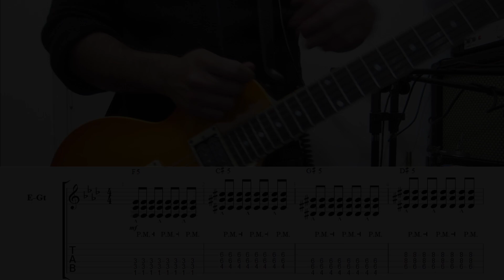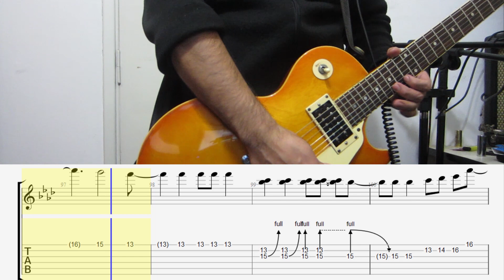John Legend - All of me | electric guitar cover TABS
Watch my new video: "Silent Hill 2 - Promise (Reprise) Piano cover"

Song info:
"All of Me" is a song by American recording artist John Legend from his fourth studio album Love in the Future (2013). Legend co-wrote the song with Toby Gad and co-produced it with Dave Tozer. It is a dedication to Legend's wife Chrissy Teigen. "All of Me" impacted American mainstream urban radio as the album's third single on August 12, 2013.

"All of Me" became Legend's biggest hit to date. On the week ending May 16, 2014, it peaked at number one on the Billboard Hot 100 becoming his first number-one single in the United States. It knocked off "Happy" by Pharrell Williams, which had spent ten weeks at number one. The song peaked at number two in the United Kingdom and New Zealand and topped the charts in Australia, Canada, Ireland, Portugal, Sweden, Switzerland and the Netherlands. It became the second best-selling song of 2014 in the United States with 4.67 million copies sold for the year,[1] as well as the third best-selling song in the United Kingdom.[2]

A remix of the song (Tiësto's birthday treatment mix) featuring EDM artist Tiësto was released in January 2014 and won the 2015 Grammy Award for Best Remixed Recording, Non-Classical, while another remix was done in March of that year by trance artist Dash Berlin. A live version of the song was nominated for Best Pop Solo Performance, losing to Pharrell Williams' "Happy".[3]

"All of Me" was the third best-selling song of 2014 with sales of 12.3 million copies worldwide, according to the IFPI